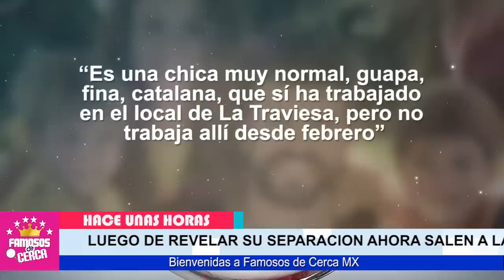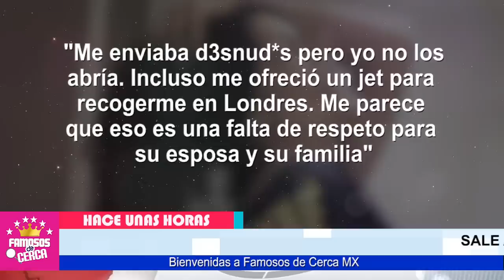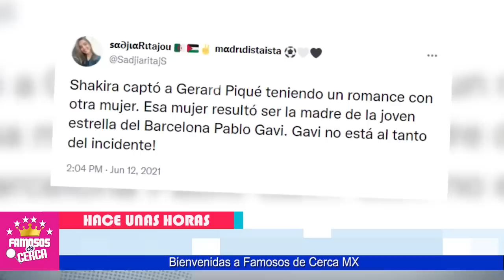📌😱 𝗦𝗘 𝗗𝗘𝗦𝗧𝗔𝗣𝗔...!!! 𝗦𝗛𝗔𝗞𝗜𝗥𝗔 Recibe Sorpresita de Las / 𝗔𝗠𝗔𝗡𝗧𝗘𝗦 𝗗𝗘 𝗣𝗜𝗤𝗨𝗘 🔥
Mujeres De Pique Confiesan Toda La Verdad Sobre Gerard Pique

 BIENVENIDOS!!!
suelta la sopa
televisa
exclusivas
venga la alegria
tv azteca
polemica
chismes
Entertainment
farandula mexico

🔥😡 𝗗𝗘𝗦𝗖𝗨𝗕𝗥𝗘𝗡 𝗔 𝗟𝗔 𝗠𝗨𝗝𝗘𝗥 ! Que Arruino el 𝗔𝗥𝗥𝗨𝗜𝗡𝗢 𝗘𝗟 𝗠𝗔𝗧𝗥𝗜𝗠𝗢𝗡𝗜𝗢 De Shakira y Pique 🔥